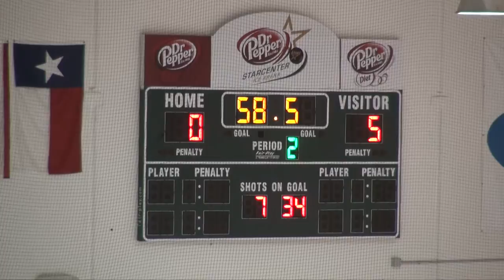Marcus JV Game 2011-10-16 - 3 of 4